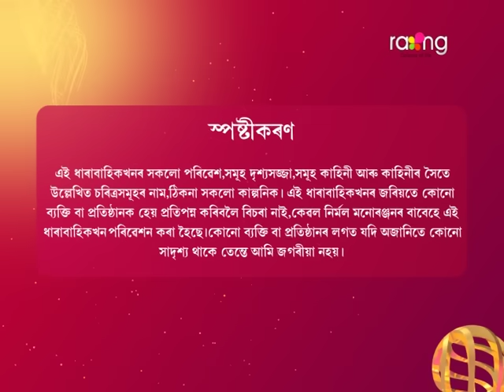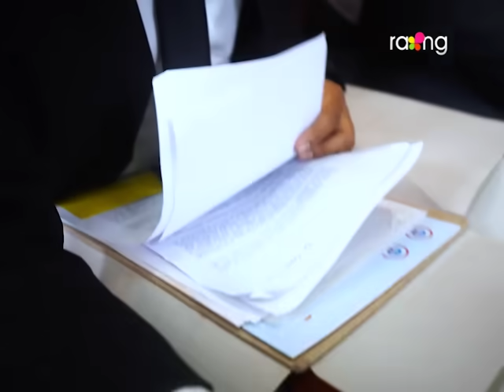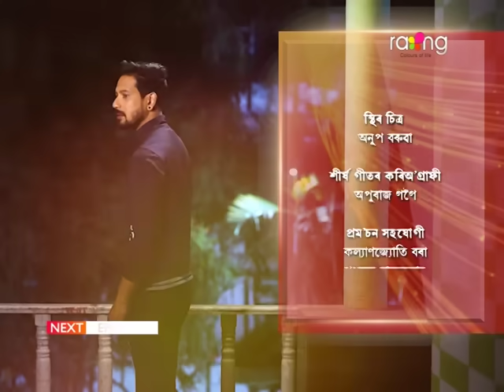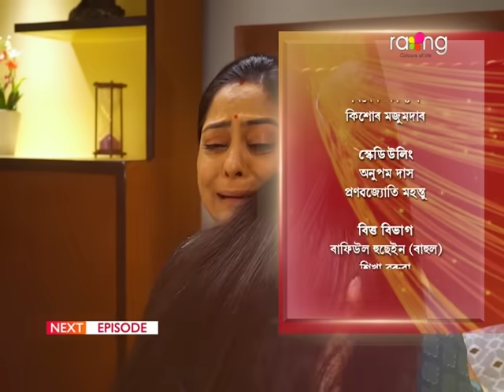Puwati Tora - পুৱতি তৰা | 12th March 2024 | Ep No 02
এন্টি কৰা'পচনৰ মানুহে ফুকনৰ ঘৰত সন্দেহৰ তথ্য কিবা পাবনে?